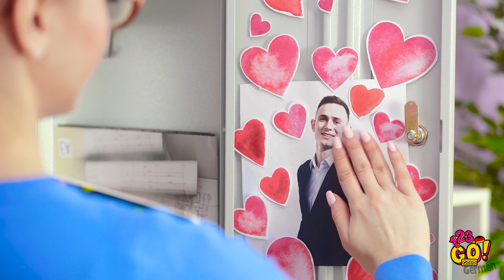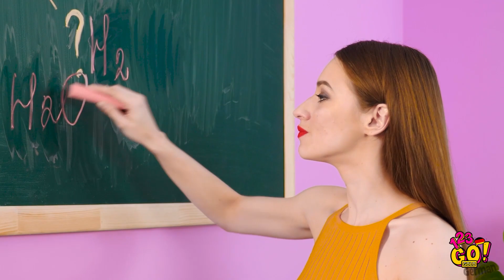LAST MINUTE Lösung! || Tolle Kleider-Upgrade-Ideen und DIY-Modetricks von 123 GO! GOLD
Früher oder später werden alte Klamotten einfach langweilig und veraltet, und dann will man sie aufwerten oder ihnen irgendwie ein neues Leben geben. Wir haben viele coole Lifehacks, die jeder kennen und ausprobieren sollte. Schau dir unbedingt unser Video an, um sie herauszufinden! Wenn du deine eigenen nützlichen Kleidungstricks hast, dann schreibe sie uns in die Kommentare.